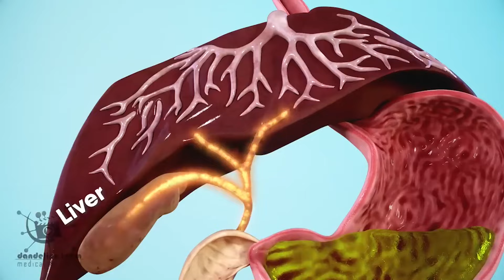Garaa kaasaaf manatti Maal gochuu qabna ?